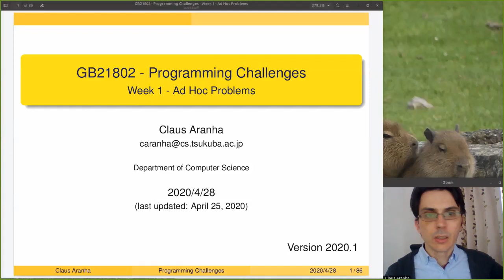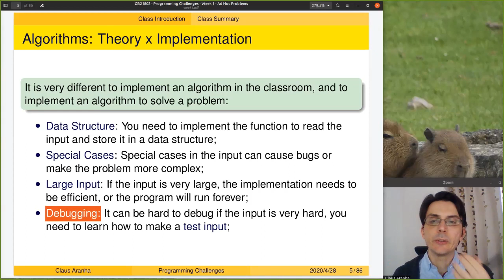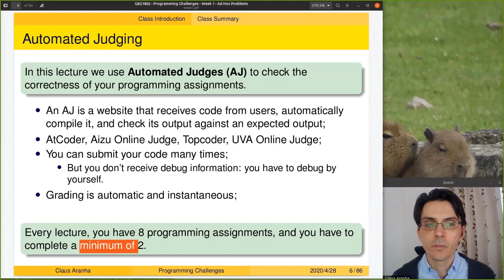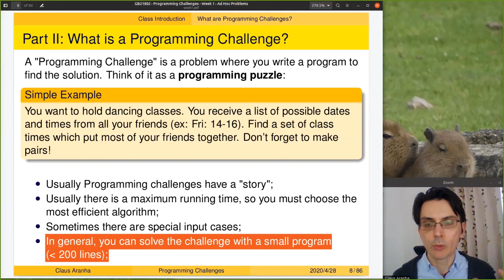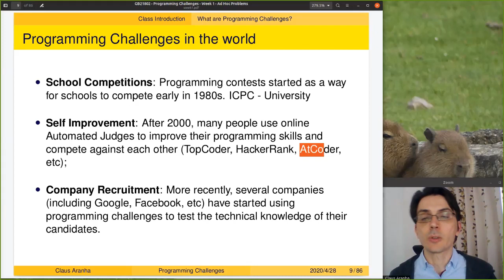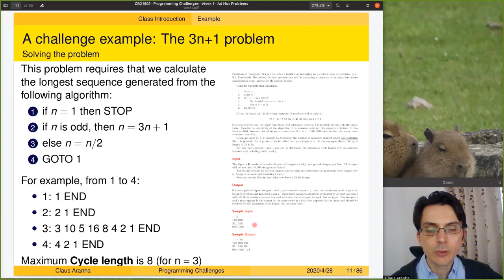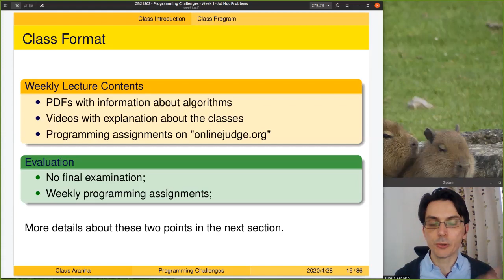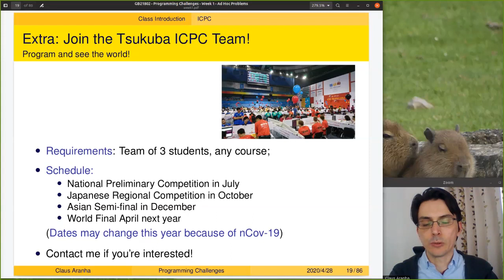Programming Challenges, Week 1, Part 1: Introduction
Introduction to the Programming Challenges Course at the University of Tsukuba This video lecture is part of the "Programming Challenges" course, a course in the College of Information Sciences at the University of Tsukuba.